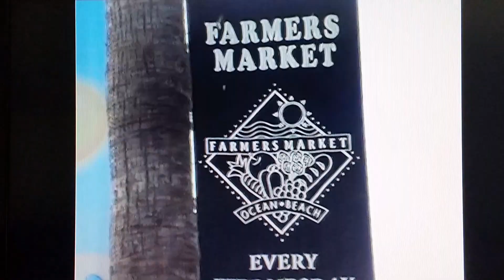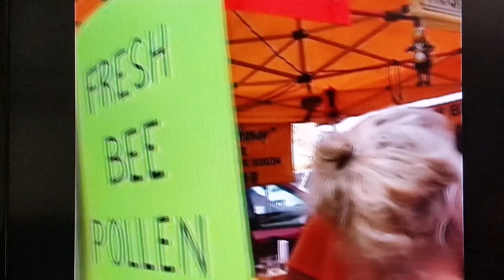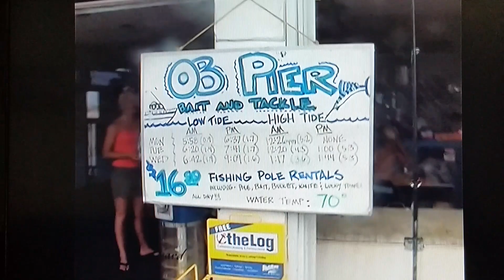O.B. in 08 (pt. 1)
A cherished memory with Uncle Sven and family in San Diego 2008.